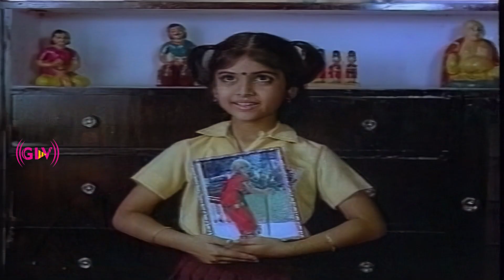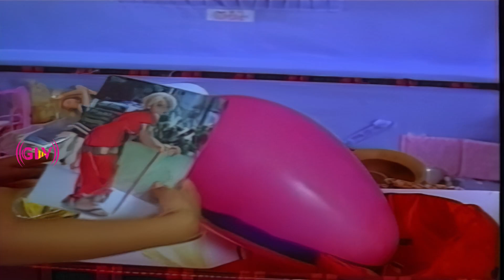சாகுறவரைக்கும் எனக்கு நீயும்? உனக்கு நானும்? வேற யாருமே வேண்டாம்? | En Bommukutty Ammavukku Part 3 .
Story :

           Lakshmi and Vinod, a couple who lost their daughter in an accident, decide to adopt a girl from the local orphanage. But problems arise when the child's biological parents Mercy and Alex seek to find her.

Directed by : Fazil
Written by : Fazil, Gokula Krishnan (dialogues)
Starring : Sathyaraj, Suhasini, Raghuvaran, Rekha, Geetu Mohandas
Cinematography : Ananda Kuttan
Edited by : T. R. Shekharr
Release date : 15 April 1988
Country : India
Language : Tamil